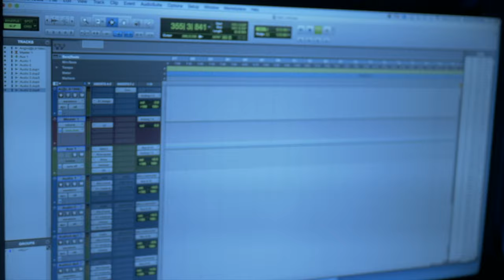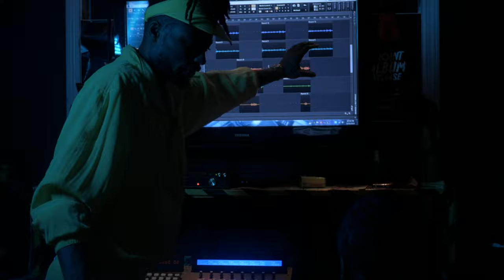Madison Jay Walk N Da Booth Music Video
Take a 'walk in the booth' with North Carolina Artist Madison Jay in his brand new video! Madison drops a comedic piece with "Walk N Da Booth" off his sophomore album 'DIASTEMA'. Not straying too far from his usual visual team; Jay links with director Woosy once again and for behind the boards as well.

Follow Madison @themadisonjay
Follow Woosy @directedbywoosy